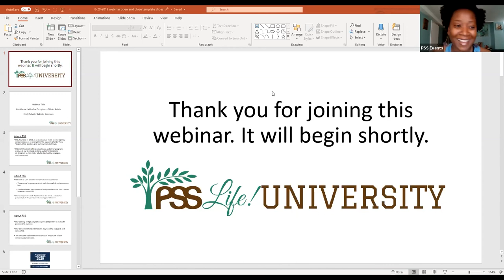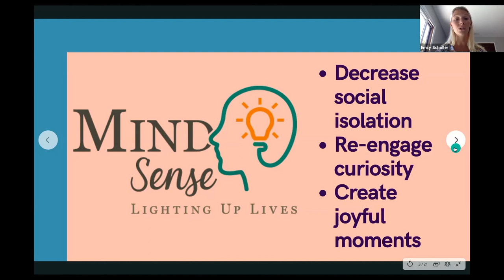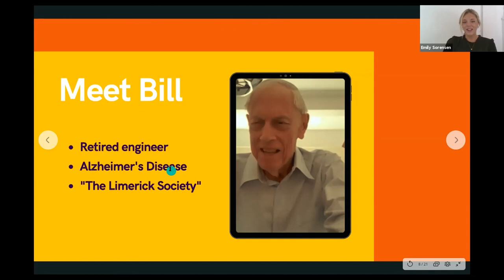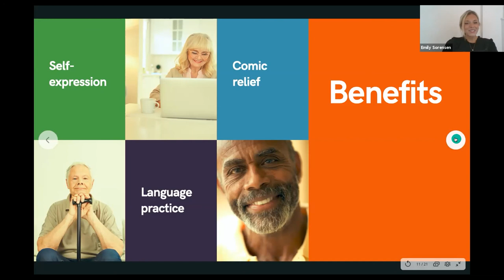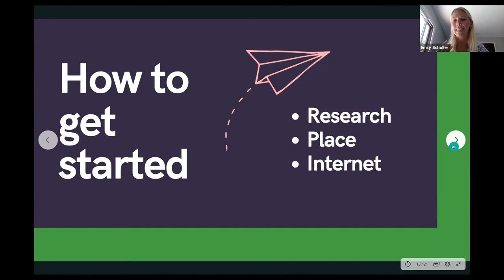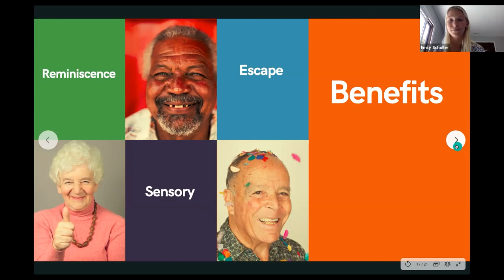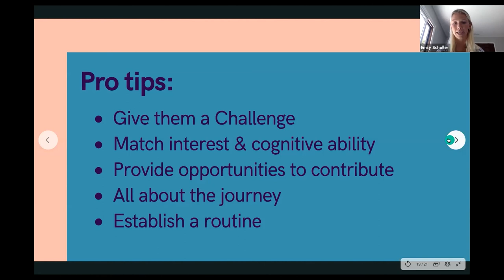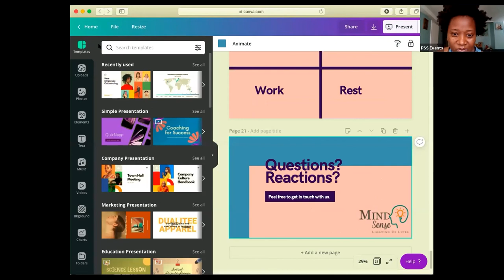Creative Activities for Caregivers of Older Adults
The challenge of social distancing does not mean we have to limit our creative urges. Emily Scholler, director of MindSense, and her colleague Emily Sorensen will demonstrate activities that provide tools and strategies for caregivers. MindSense is a cognitive enrichment program designed to create joyful moments for caregivers and their loved ones.